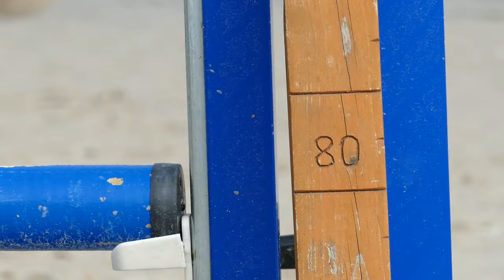Jumping : La puissance d'Aston !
Nous avons organisé une petite Puissance avec Aston pour préparer les concours qui auraient dû avoir lieu en avril, mais surtout pour établir son record de hauteur avec cavalier. Sans trop forcer nous avons déjà passé une belle hauteur pour son poids et sa taille.